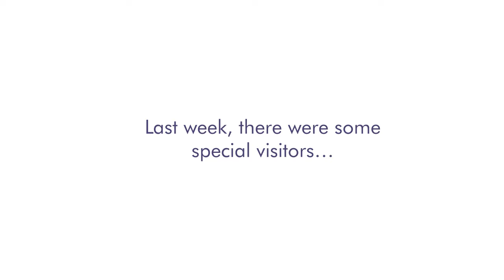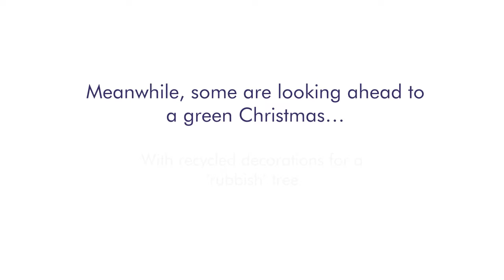Weekly video: 7-13 October 2019